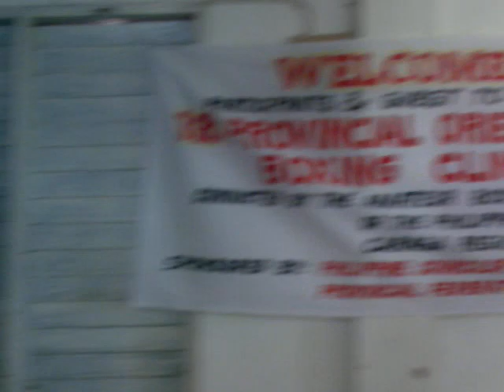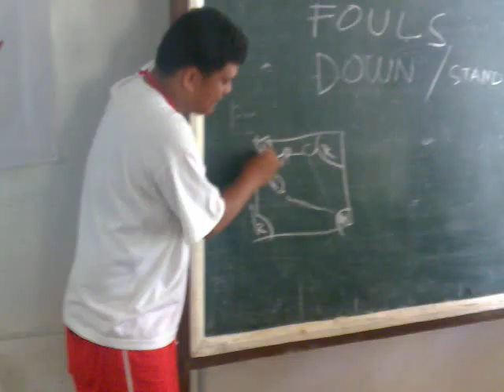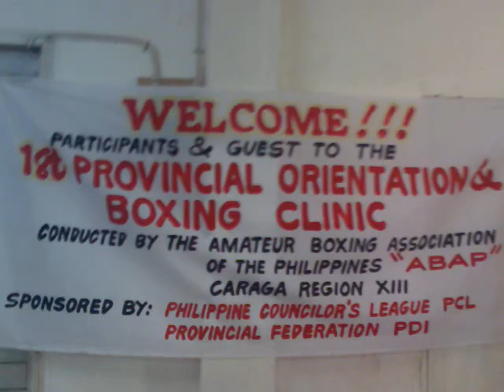Boxing sanjose dinagat islands Rubenian Docu005